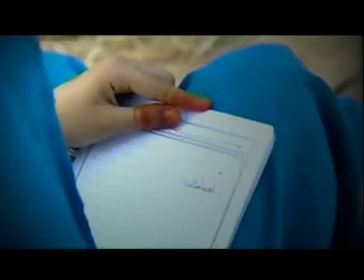Naveed khan MKD Jeniye.mpg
A Love Story Of Pakistani Boy And Afghani Girl